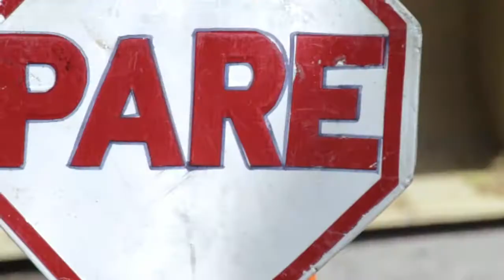VIA BELÉN REMOLINOS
Llega la Semana Santa y para darle tranquilidad a los viajeros, La Administración del Ingeniero Jesús Antonio Bermúdez haciendo equipo con el Gobernador Víctor Manuel Tamayo, están reparando la via Belén - Remolinos.